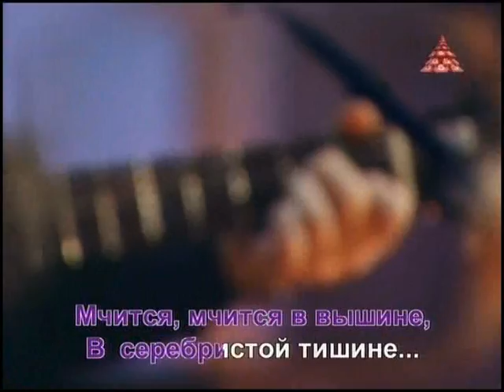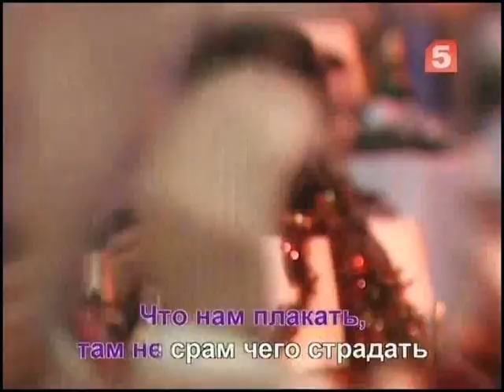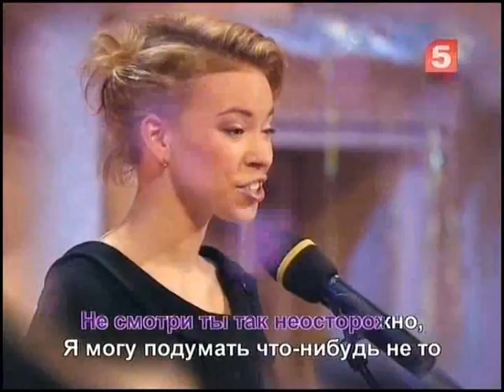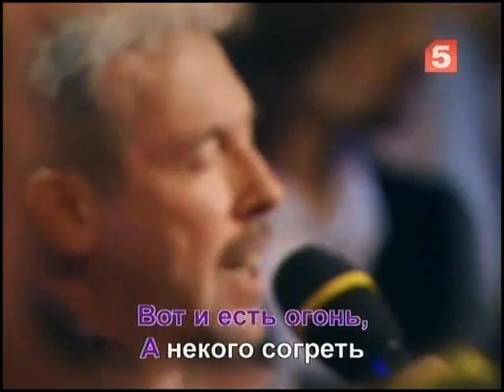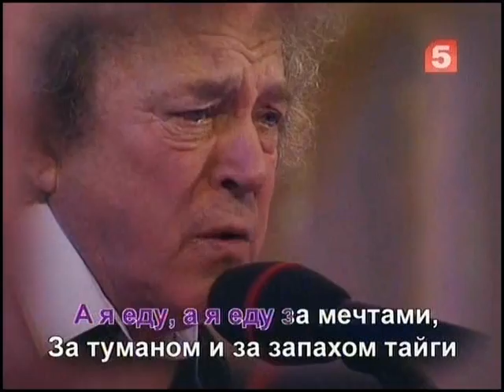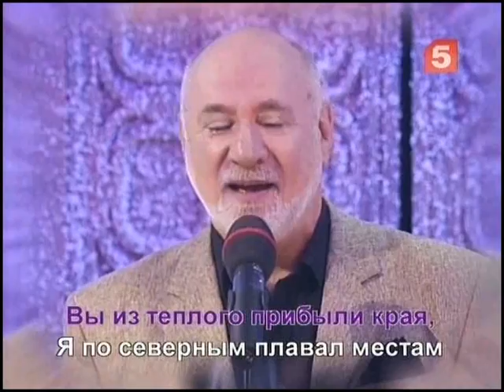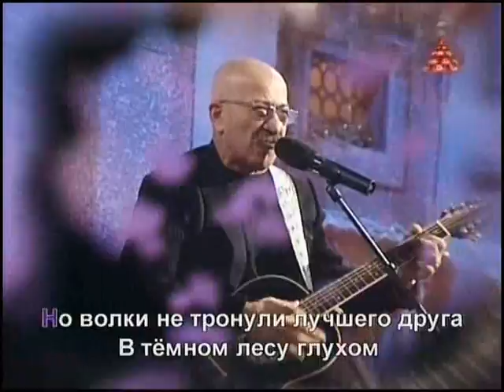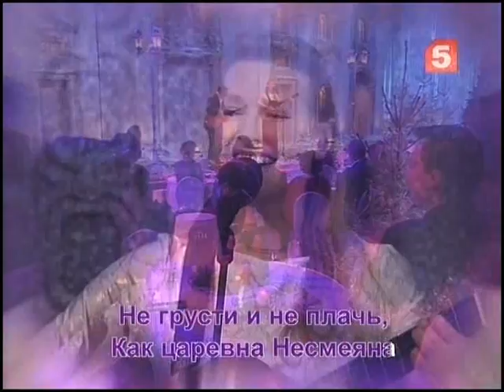"Новый год на пятом". Авторская песня (2008 г.)